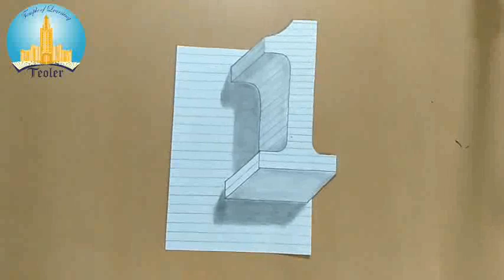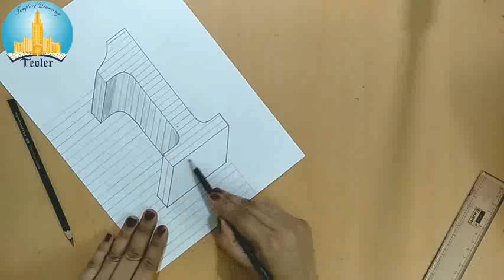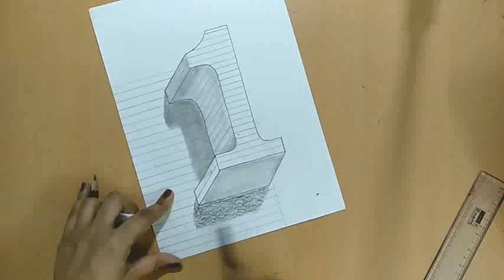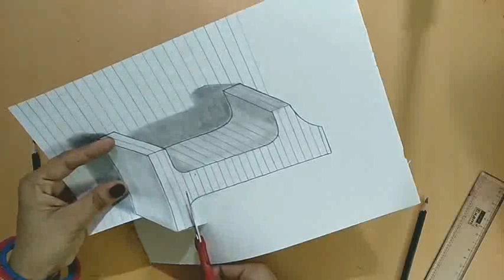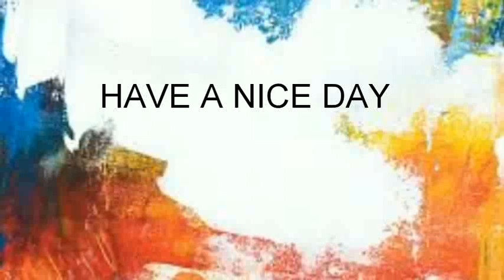3D Art | How to Draw 3D Numbers | Pencil Shading | Illusion Art | Teoler Digital Classroom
Art & Craft Lesson 23 - Grade 1 to 3

This type of art — aptly referred to as illusion art — easily trick the viewer into believing what they think they see. For instance, seeing what you believe to be a 3D object when it's actually a cleverly shaded and colored 2D drawing.